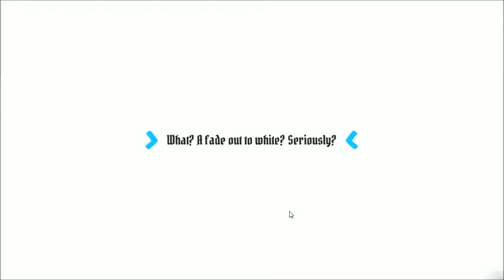SlashQuest! My sword gets bigger the more I kill!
My very first let`s play!
I hope you all enjoy it if you do please like and share it with your friends (if you have some).Make sure to subscribe for more chinese accent and more J.